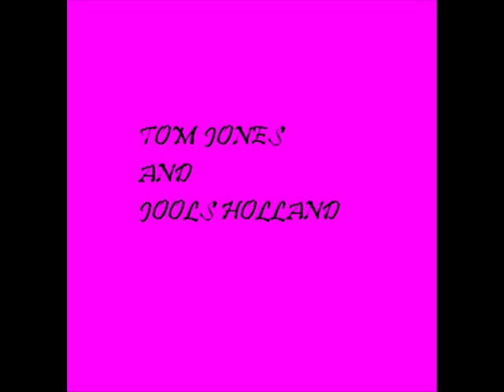Roberta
an animated music video to the Tom Jones/ Jools Holland song involving bunnies1 everyone loves bunnies!